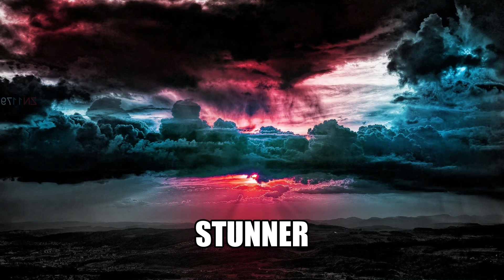STUNNER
This one is for my Homie Dirty D.